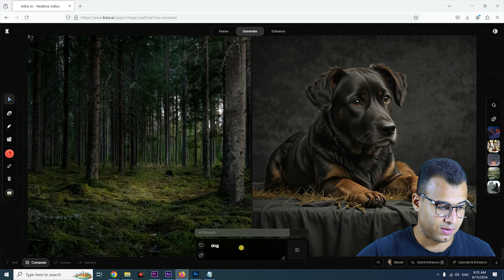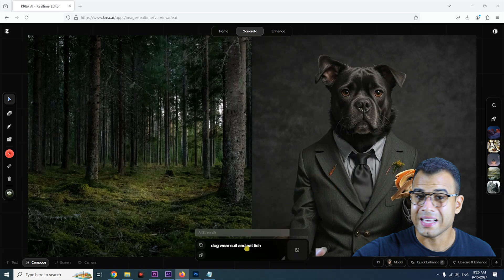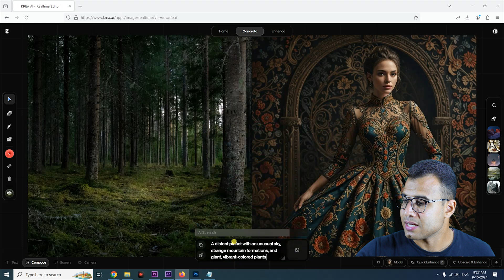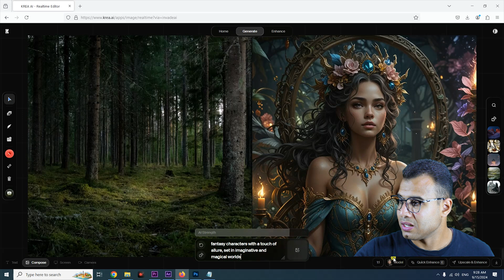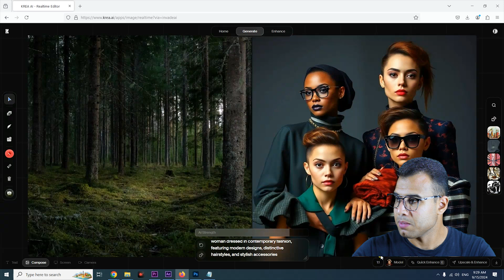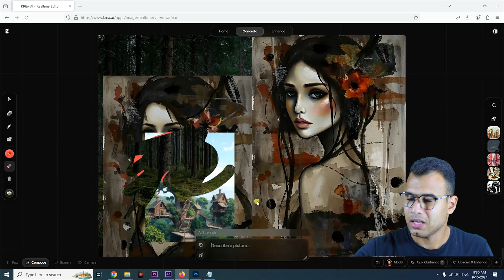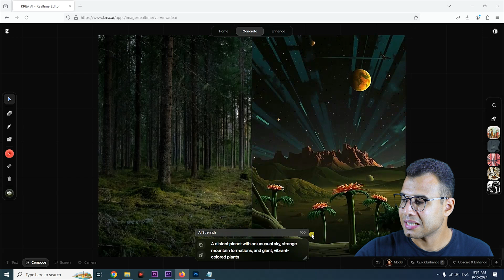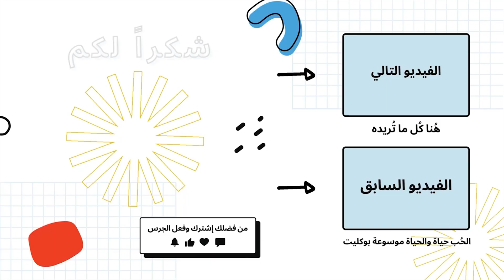توقف عن استخدام Midjourney، افضل موقع تصميم صور مجاني بالذكاء الاصطناعي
ai photo تصميم صور مجاني بالذكاء الاصطناعي في هذا الفيديو، بديل Midjourney المجاني والافضل منه، افضل موقع تصميم صور مجاني بالذكاء الاصطناعي هل تعبت من استخدام Midjourney وتبحث عن بديل مجاني ومبتكر؟ وداعا لتصميم صور بالذكاء الاصطناعي ديسكورد فهناك البديل المجاني والغير محدود.

0:05 بديل Midjourney المجاني
1:13 تحويل الكتابة الى صورة بالذكاء الاصطناعي
2:50 شرح موقع krea ai
4:40 انشاء فن الذكاء الاصطناعي المجنون للمبتدئين
6:07 تصميم صور مجانية من الذكاء الاصطناعي

الكلمات الدلالية:
نقدم لك أفضل المواقع التي تتيح لك تصميم صور مدهشة باستخدام الذكاء الاصطناعي بدون أي تكلفة من خلال موقع تصميم بالذكاء الاصطناعي ai مجاني وبديل ل midjourney. تابع الفيديو لتعرف كيف يمكنك الاستفادة من هذه الأدوات المجانية للحصول على تصاميم احترافية وجذابة.

مفاجأة لكل مصمم! موقع تصميم صور بالذكاء الاصطناعي مجانًا ومنافس قوي لـ Midjourney تعلم كيف تصمم صور احترافية بأقل مجهود وبأعلى جودة فقط تستطيع تحويل الكتابة الى صورة مجانا ويصنعها لك لايف.